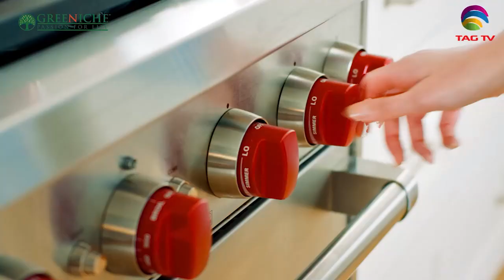Pakistan News Bulletin with Rukhsar Shahzad, March 2, 2022